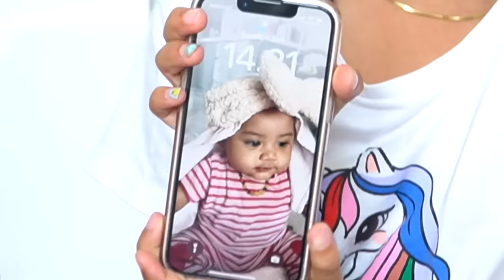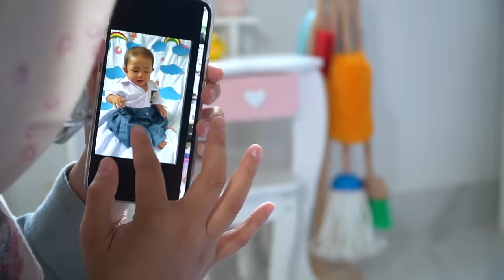BUNDA AJAK LEIKA ROOM TOUR KAMAR ADIK BAYI LEXIE 😍 BONGKAR BAJU BAJU PALING LUCU LEXIE